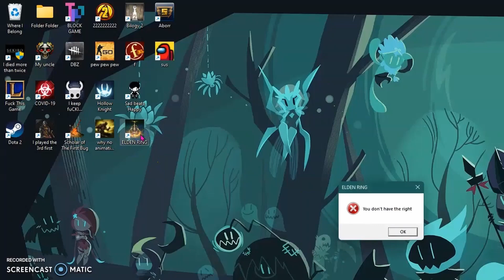Welcome To Elden Ring #1 - Funny, Rage & Fails!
A compilation of funny, fails & rage clips.

(or a comment on the video. We try and keep up as much as we can.)